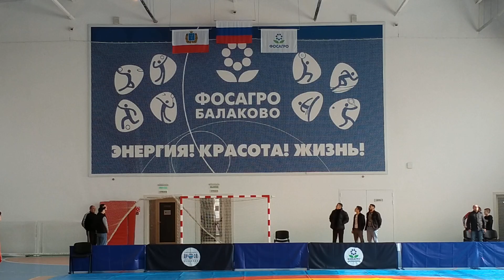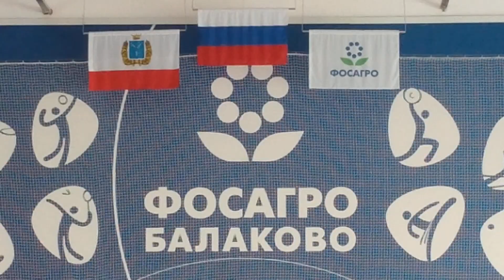Парад ГРБ 01.04.2023г.г.Балаково с.Быков Отрог